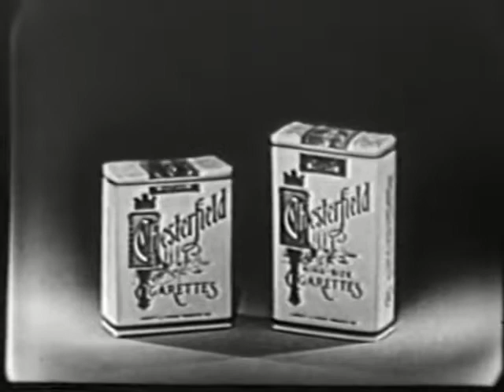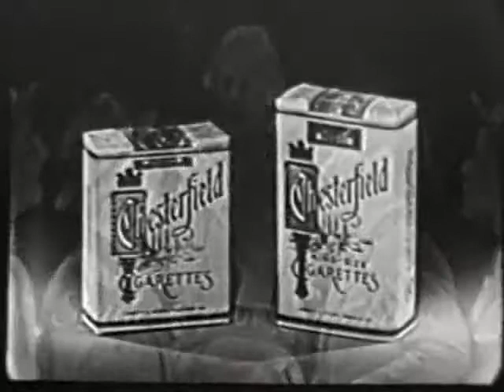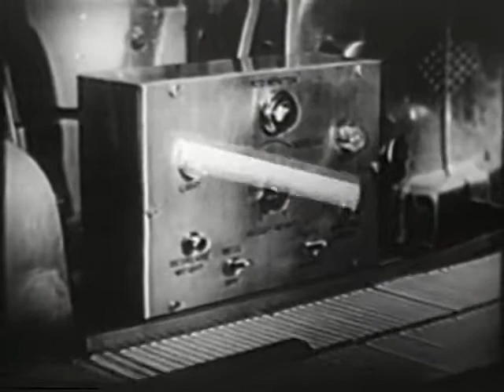The Perry Como Show 7 March 1955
Como was on vacation, so Julius La Rosa is the guest-host for this 15-minute episode. Songs include: "Mr Sandman" (sung by La Rosa), "But Not For Me" (La Rosa), "The Fish" (sung by guest Mindy Carson), "All the Things You Are" (La Rosa). Complete with cigarette commercials.